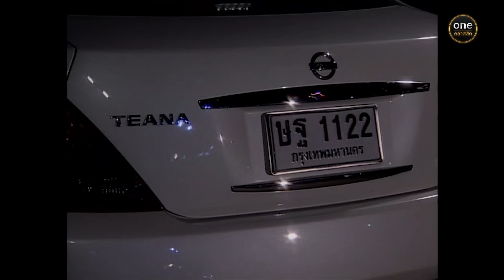ทะเลริษยา Ep.26 (Full Ep) | 4 พ.ย. 66 | oneคลาสสิก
พบกับจุดเริ่มต้นของความริษยาในใจคน
ที่ทำได้ทุกอย่างเพื่อสิ่งที่ต้องการ ในละครสุดคลาสสิก "ทะเลริษยา"
ทุกวันศุกร์ - อาทิตย์ เวลา 18:00 น.

ทุกวันอังคาร - อาทิตย์ เวลา 18:00 น.
ทาง YouTube และ Facebook ช่อง oneคลาสสิก